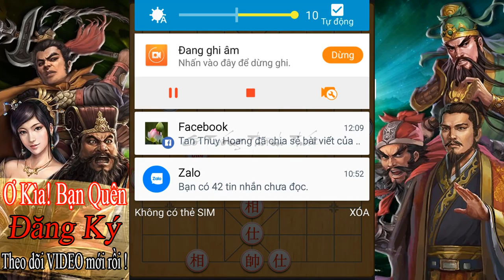Cờ tướng Thành Thái | FangWeiSheng Hòa HeJiaCheng Giải GuangZhou City XiangQi Championship 2013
Cờ Tường Thành Thái: Kênh Thông kê những trận đấu của các kỳ thủ quốc tế -  Cờ thế - Bình luận...

FangWeiSheng Hòa HeJiaCheng Tại Vòng 7